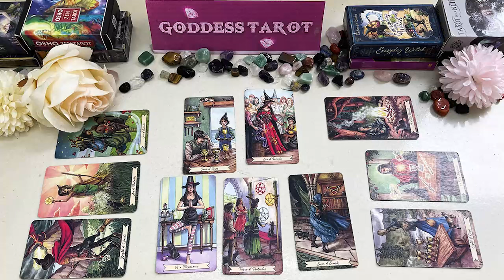ARIES JUNE 2024 - NO ONE Will BELIEVE Who You're Going to BECOME ARIES TAROT LOVE READING